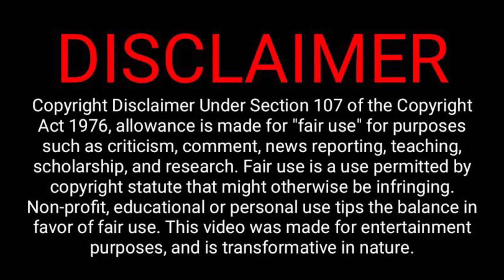She Thinks That Famous Superstar Wants To Kiss Her || Part 7 Hindi Explain || Dimple Drama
Drama Name - i Wanna Be A Superstar

 I'll surely remove this video.

Hello Everyone 💜
i hope you will enjoy all my Videos & my work.

Our Second Channel - Dimple Drama

Rude Dentist Cute Patient (All Parts) 💕

Part 7 👉
Part 10👉
Part 11👉
Part 12👉
Part 13👉
Part 14👉

My Roommate Boyfriend (All Parts) 💕

I Wanna Be A Superstar (All Parts) 💕

When i Marry A Stranger (All Parts) 💕

Part 1 👉
Part 2 👉
Part 3 👉
Part 4 👉
Part 5 👉
Part 6 👉
Part 7 👉
Part 8 👉
Part 9 👉
Part 10👉

Truth About Beauty (All Part) 💕

Part 1 👉
Part 2 👉
Part 3 👉
Part 4 👉
Part 5 👉

My Perfect Wife (All Parts) 💕

Part 1 👉
Part 2 👉
Part 3 👉
Part 4 👉
Part 5 👉
Part 6 👉
Part 7 👉
Part 8 👉
Part 9 👉
Part 10👉
Part 11👉
Part 12👉
Part 13👉
Part 14👉
Part 15👉

Dimple Drama
Dimple Drama 2
Dimple Drama Hindi Explanation
Kdrama suggestions
kdrama love triangle
love triangle movie explain in hindi
Best K-drama suggestions
Best Drama suggestions
Dimple Drama
Dimple Drama Kdrama suggestions
Dimple Drama story Explain
Dimple Drama kdrama story explain in hindi
korean movie, suggestions, review in hindi
chinese drama stroy explanation
chinese drama explain in hindi and urdu
chinese  movie explain in hindi